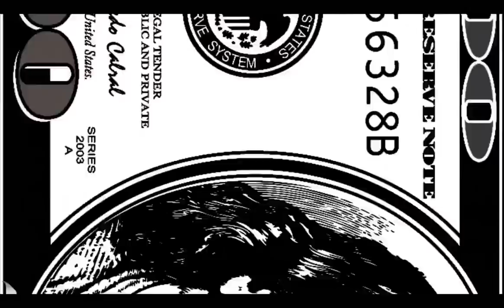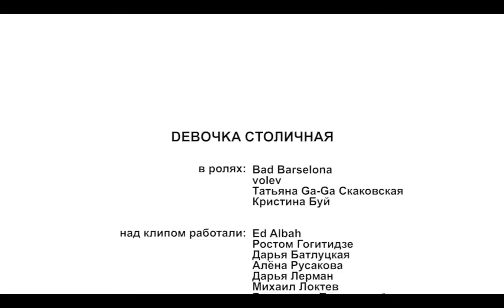Всё включено-Девочка столичная HD